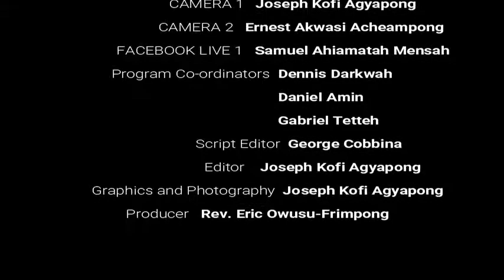THE MAN WHO BELIEVE IN ONE GOD (SEASON 6)